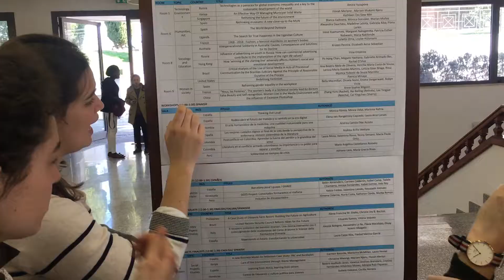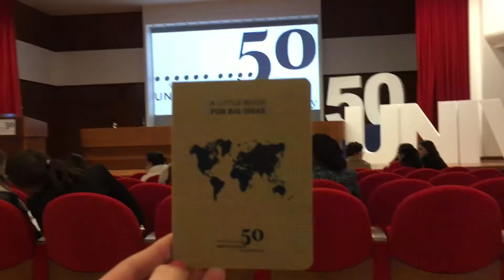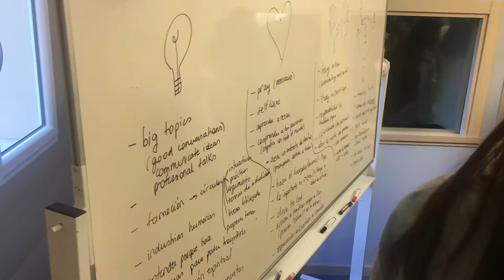UNIV 2018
A bit of my incredible experience at this year's UNIV with the topic 'Rethinking the future'!

UNIV Congress is an annual international university congress that takes place in Rome. Each year a relevant aspect of our culture is chosen as the theme of the congress and young people have the opportunity to study and reflect upon the theme of UNIV, with the purpose of suggesting forward-thinking solutions that are shared with the rest of the participants.

Song: Matthew James by Bad Suns